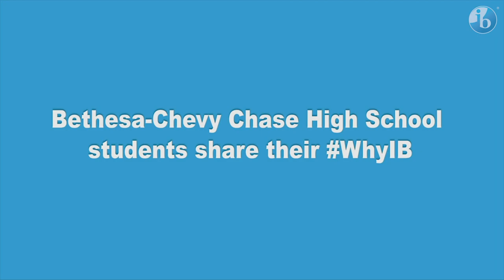WhyIB: Bethesda-Chevy Chase Students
How do students align their studies with their own personal academic goals? Emma, Eden, Nene, Eli and Cristina from Bethesda-Chevy Chase High School talk about what drew them to the DP.